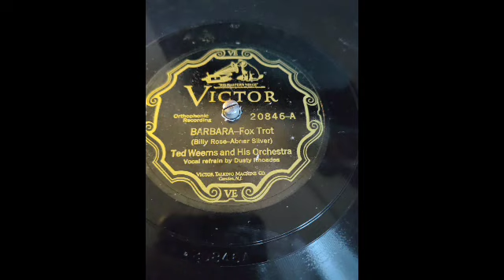Ted Weems and his Orchestra– Barbara